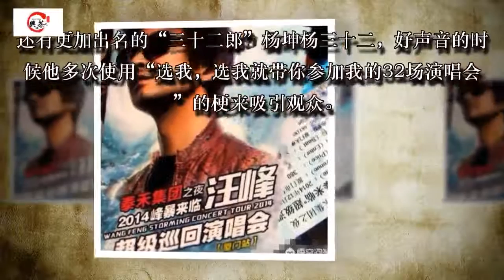《好声音》导师为了抢学员，经常说选我，我带你参加我的演唱会，我想问，最后都实现诺言了吗？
半壁江山汪峰2014年12月6日，“峰暴来临”演唱会一场厦门站的时候，来了四位好声音学员帕尔哈提、李琪、王卓、耿斯到厦门演唱会助阵。

算是应了汪峰导师的承诺，带你去我的演唱会，五个人一起演唱了《像梦一样自由》，现场非常嗨。

还有更加出名的“三十二郎”杨坤杨三十二，好声音的时候他多次使用“选我，选我就带你参加我的32场演唱会”的梗来吸引观众。

虽然杨坤资历不如其他三位，但凭借演唱会的吸引，还是受到学员不少瞩目，有不少更是奔着演唱会去的。

到底32场演唱会举办了么，没多大动静啊，是不是骗人？

其实是举办了，从12年12月到13年4月，将近四个月，举办了32场，平均四天一场，但都是二三线城市，规模虽然不大，但胜在应了承诺。

当然这32场也是少不了好声音学员的。

12月开始南昌站的时候学员就来了大家比较熟悉的张赫宣、邹宏宇、戴月等明星学员。

之后陆陆续续，倪雅丰、金志文、关喆、伍佳丽还有丁丁、张玮琪@邹宏宇、丁少华等都登上过舞台给导师杨坤主力。

所以，大体讲明星说的带学员上演唱会是实现了的，怎么样，回答还算满意么？